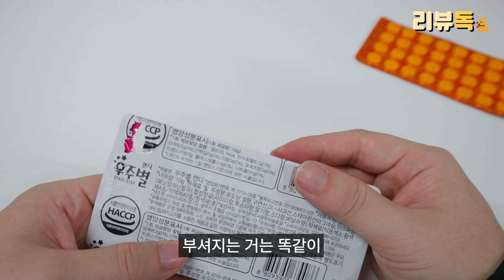이거알면 아재 ㅋㅋㅋㅋ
오늘은 추억의 간식?불량식품들을 가져와봤습니다!!
여러분들의 추억에 간식들은 뭐가있나요???